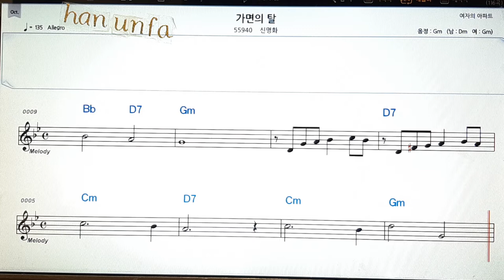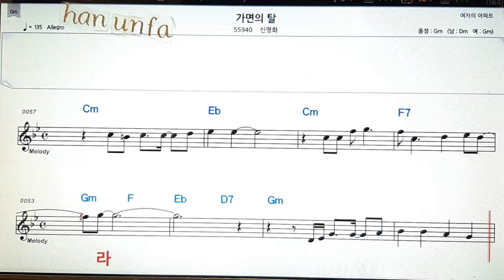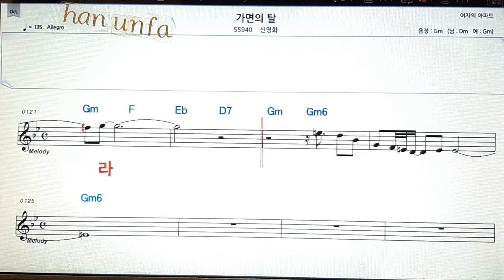가면의 탈/신명화💋노래방 반주*기타 코드 악보*가라오케💖Karaoke*Sheet Music*Chord*MR